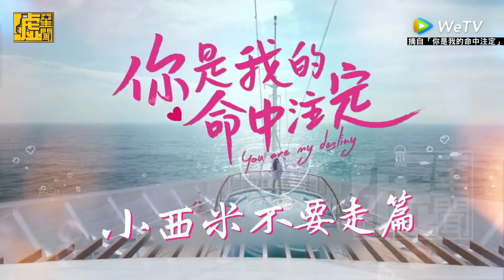你是我的命中注定／小西米別走篇